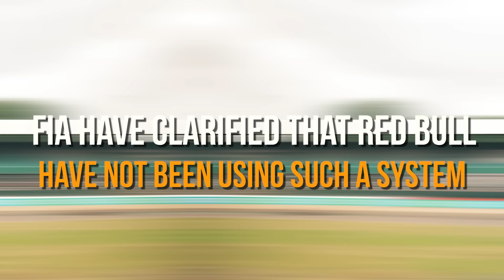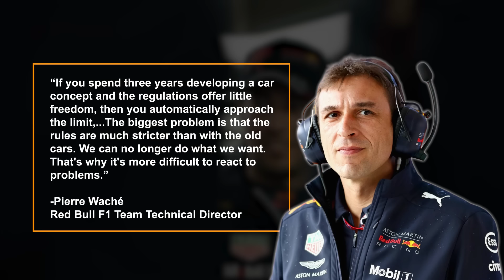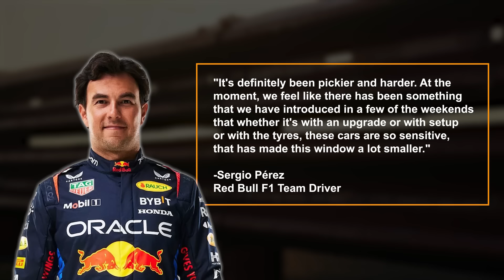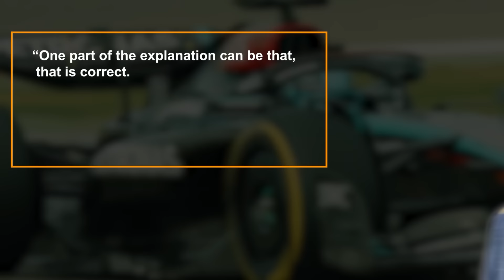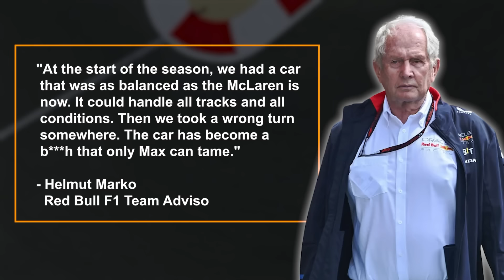Red Bull REVEAL The REAL Reason For POOR Performance Ahead Of The Dutch GP!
Formula One returns this weekend with the Dutch Grand Prix and the focus for everyone will be on whether Red Bull can return to the front of the grid, or if Mercedes and McLaren can extend their performance advantage. While Red Bull started 2024 as the out and out fastest team, the in season development of their competitors has been impressive and trying to call a favourite to win at Zandvoort is almost impossible. Having won the previous three races at his home Grand Prix, Verstappen will be keen to pick up another but he has given a damning statement on Red Bull’s performance at the moment. Today I’ll check out why Red Bull have lost their winning way and what could happen at this weekend's Dutch Grand Prix, so don’t go anywhere.